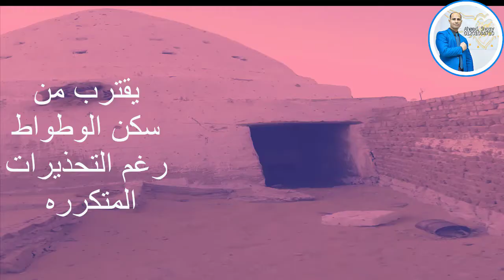تصوير حقيقي لمكان مسكون بال ؟؟ رعب حقيقي عالم احمد سنوسي 2021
اكثر 10 اماكن مسكونة في العالم
اكثر 10 اماكن مسكونة في العالم : الارواح او الشياطين او الاشباح، مخلوقات سواء كنت تؤمن بها ام لا، فانها بالتأكيد مسالة تستحق النقاش، وفي بعض الأماكن على كوكبنا يمكن الجزم على أنها اماكن مسكونة أكثر من غيرها. فيما يلي نتعرف على اكثر الاماكن التي يعتقد انها أماكن مسكونة (Haunted places).

10. الكاتراز ، الولايات المتحدة الأمريكية – Alcatraz, USA
جزيرة صغيرة يقع بها أحد أشهر السجون في العالم، سجن الكاتراز، هذا السجن يتمتع بتاريخ سيء للغاية، فقد كان يوما ما موطنا لأخطر المجرمين في العالم، اما اليوم فانه موقع سياحي يجذب السياح من جميع انحاء العالم، خاصة عشاق الخوارق الطبيعية.

احمد_سنوسي_الوادي_الجديد عالم احمد سنوسي قران كريم Holy Quran قناة يوتيوب تهتم بالقران الكريم قران كريم بصوت السيخ والقاريء من كل مكان هدفنا توصيل القران الكريم الي الناس ونشر الدين الاسلامي من خلال تلاوتة القران الكريم Holy Quran القران الكريم شفاء وعلاج للناس ونقدم مجموعة من الابتهالات ابتهالات دينية وHoly Quran باصوات مختلفة